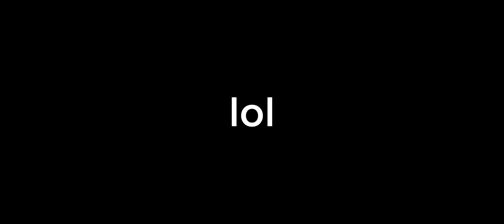Codm - Return to the game after 1 year‼️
And drop a like for more...